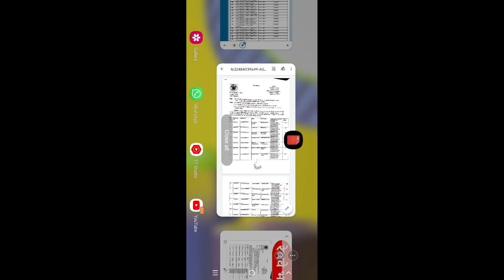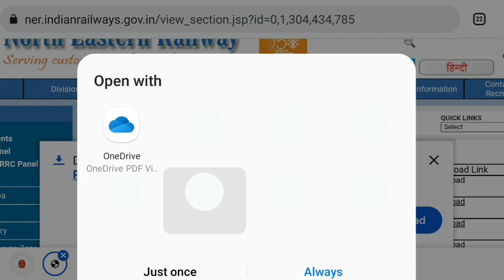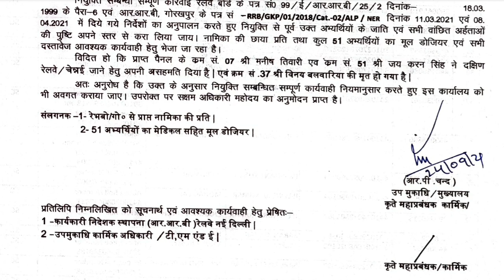WAITING SPECIAL | ONE MORE DIVERSION PANEL | RRB ALP & TECH